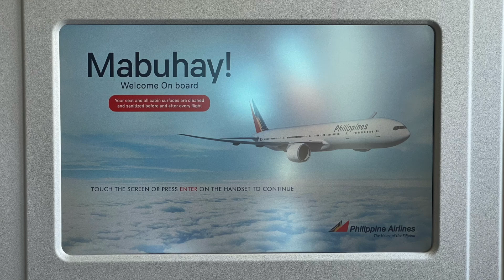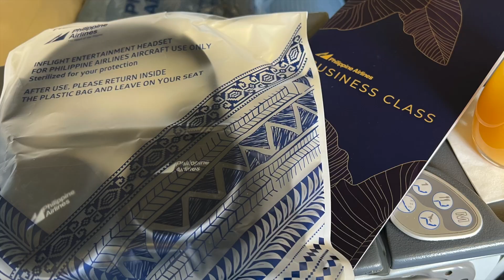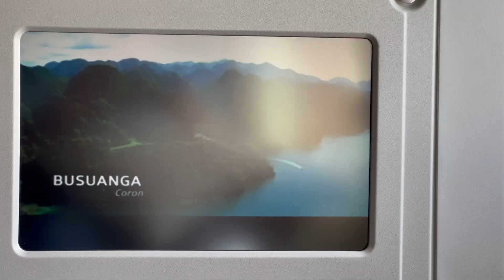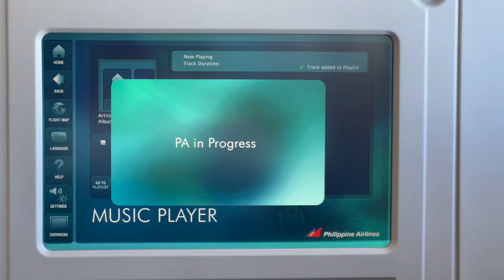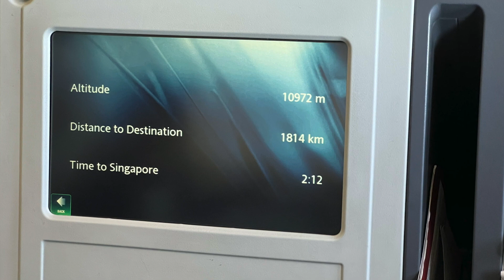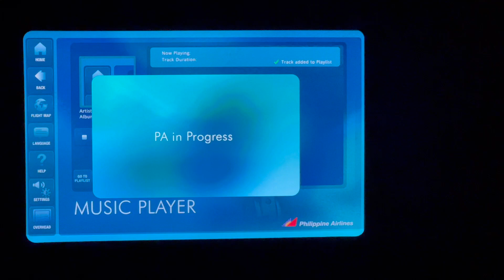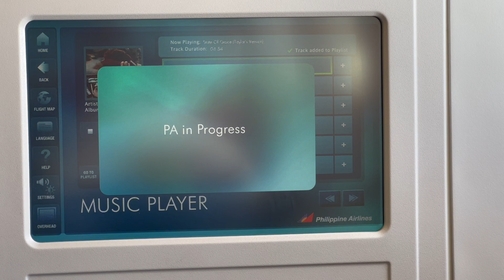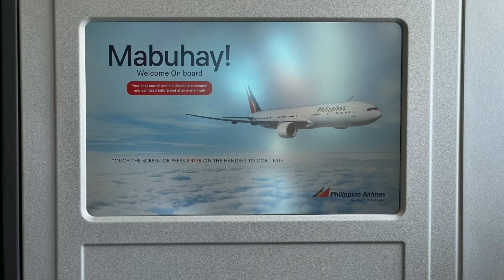My Flight Report: Philippine Airlines PR507 [Business Class] Manila to Singapore Boeing 777-300ER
Philippine Airlines PR507
Business Class
Manila to Singapore
Boeing 777-300ER